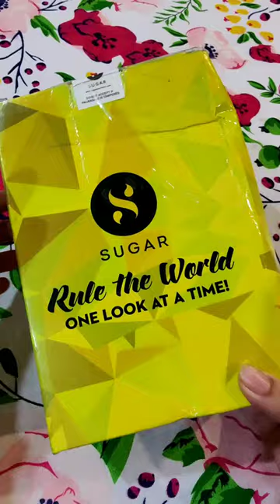Unboxing Sugar cosmetics product